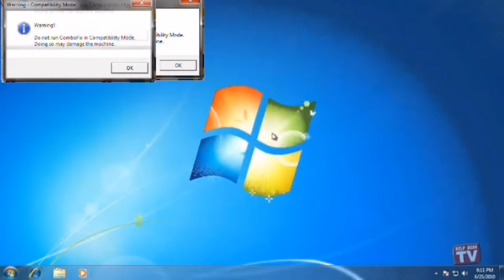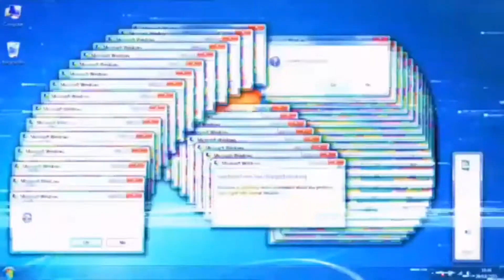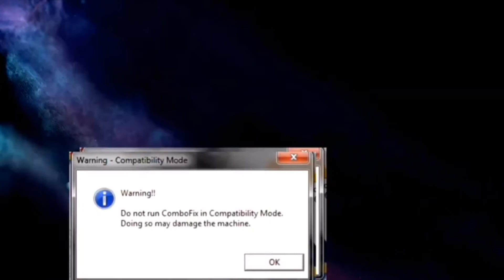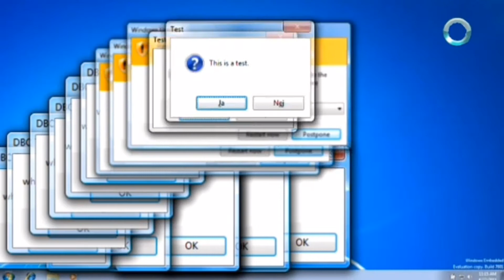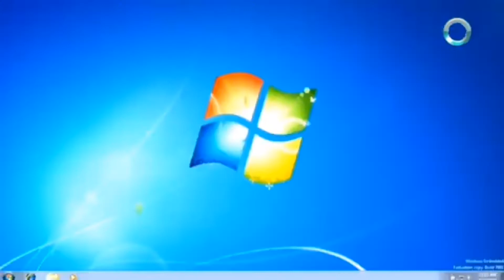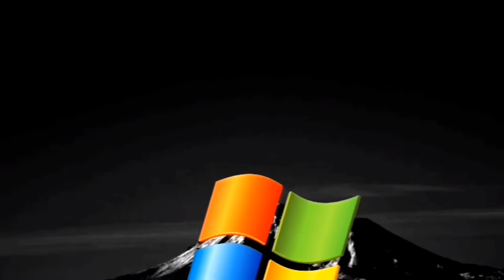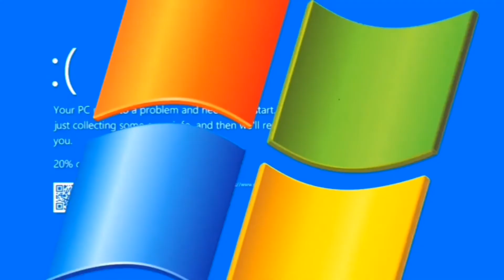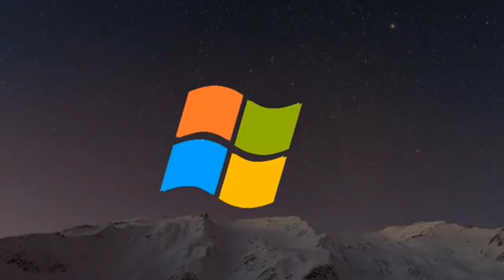my videos with more views